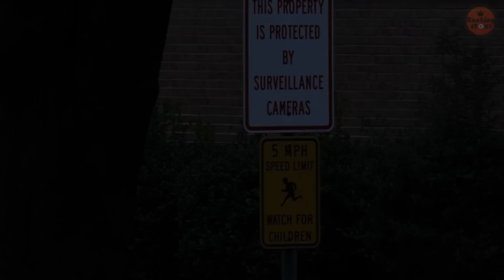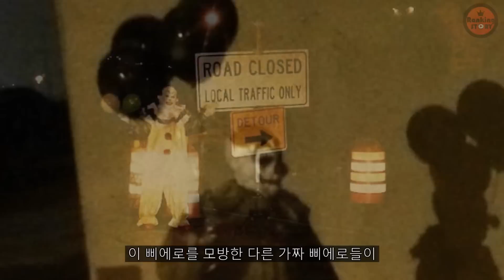[랭킹] 실제 카메라에 포착된 미치광이 광대 5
실제 있었던 광대들의 사건들
5_숲 속의 삐에로
4_칼을 든 삐에로
3_주름 삐에로
2_동커스터의 삐에로
1_베이커즈필드 범죄 조직